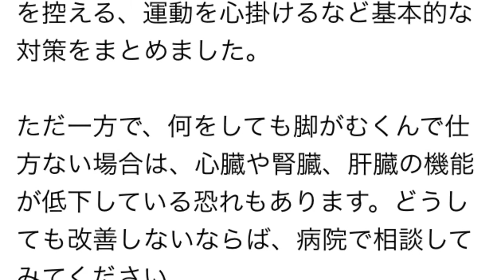むくみの原因 ５つの悪習慣！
いくつ当てはまる？「むくみをドンドン悪化させてしまう悪習慣」5つ

【無料で公開！高額プレゼントも！】
何もできない素人がスマホ１台　１日たった５分で不労所得！
小・中学生でも年収数百万超え！　努力や苦労は必要ありません！
速攻で収入可能！！　稼ぐ方法全て無料で公開！！

WooRis（ウーリス）

女性の多くが脚のむくみに悩まされているといいます。ある意識調査では女性の半数が過去1年でむくみに悩まされた経験があり、その7割は1年中むくみを感じているとか。

マッサージをする、むくみ防止のソックスを履くなどしても、なかなか解消せずに悩んでいる人も少なくないのではないでしょうか？

そこで今回は、アメリカ国立医学図書館が一般人向けにリリースしている情報を参考に、むくみをドンドン悪化させしてしまう悪習慣をまとめてみたいと思います。ぜひとも参考にしてみてください。

■1：塩分を取り過ぎている

塩分を取り過ぎはむくみの原因になると分かっています。厚生労働省の『日本人の食事摂取基準』（2015年版）では、女性の1日の塩分摂取量は7グラム以下が理想とされています。むくみがひどい方は、自分が1日にどのくらいの塩分を取っているのか、チェックしてみるといいかもしれませんね。

■2：標準体重よりも重い体重を放置している

脂肪が血液の流れを邪魔するため、肥満もむくみの原因になるといいます。標準体重の考え方は計算方法によって違いがあるので一概には言えませんが、適正体重を超えているという自覚がある場合は、頑張って体重を落としてみてください。

■3：運動の習慣がない

運動不足もむくみの原因になるそうです。ウォーキングなどの運動習慣を心掛け、階段を利用する、駅まで自転車通勤を始めるなど、ふくらはぎを上げ下げする動きを意識してみてください。

■4：同じ姿勢を長時間キープしてしまう

同じ姿勢をキープしていると脚がむくみやすいといいます。座り仕事が多い人は立ち上がって歩いたり、脚のストレッチ、マッサージを心掛けてください。立ち仕事が多い人は歩き回ったり、可能ならば休憩中に脚を上げて座る・横になったりするといった工夫を心掛けてみてください。

■5：下半身を締め付ける衣類や下着を着用している

極端にタイトなパンツを履く、あるいはウエストがきつく絞られた洋服を着用すると、衣類が血流を邪魔してかえって脚のむくみがひどくなるといいます。

以上、むくみの原因となる習慣を5つお伝えしましたが、いかがでしたか？　塩分を控える、運動を心掛けるなど基本的な対策をまとめました。

ただ一方で、何をしても脚がむくんで仕方ない場合は、心臓や腎臓、肝臓の機能が低下している恐れもあります。どうしても改善しないならば、病院で相談してみてください。